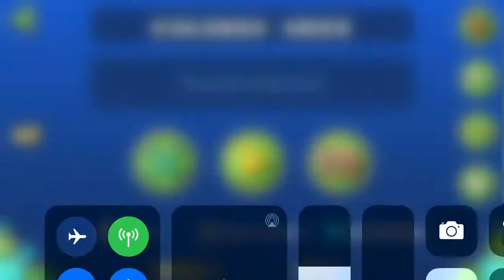How to make colored orbs - Geometry Dash